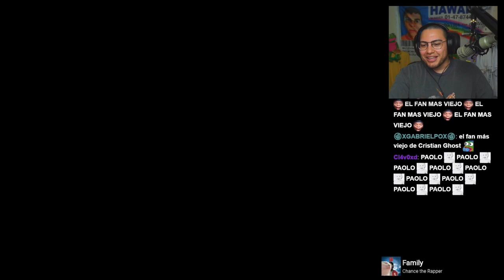Cristianghost juega FORTNITE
redes del cristian:
cristianghost cynthia,
cristianghost clips,
cristianghost llora,
cristianghost bob esponja,
cristianghost xam,
cristianghost screamer,
cristianghost llorando,
cristianghost girando,
cristianghost apuesta,
cristianghost aliexpress,
cristianghost altura,
cristianghost autista,
cristianghost anuncios,
cristianghost ayayay,
cristianghost baneado,
cristianghost baneado,
cristianghost bailando,
cristianghost bts,
cristianghost bob,
cristianghost bromas,
cristianghost circulation,
cristianghost cuphead,
cristianghost cancion,
cristianghost chupalo,
cristianghost chad,
cristianghost cynthia cara,
cristianghost c,
cristianghost desbaneando,
cristianghost dylantero,
cristianghost directo,
cristianghost dallas,
cristianghost discord,
cristianghost donacion,
cristianghost esquizofrenia,
cristianghost edad,
cristianghost en ilonka,
cristianghost enojado,
cristianghost edit,
cristianghost epico,
cristianghost fnf,
cristianghost fuera de contexto,
cristianghost funado,
cristianghost funa,
cristianghost fortnite,
cristianghost fnaf,
cristianghost furro,
cristianghost gta,
cristianghost gta san andreas,
cristianghost gallito,
cristianghost gime,
cristianghost hackeado,
cristianghost homero,
cristianghost homofobico,
cristianghost roblox,
cristianghost remix,cristianghost me mide 16 5,
cristianghost memes,
cristianghost nimu
cristianghost orslok,
cristianghost outro,
cristianghost onichan,
cristianghost outlast,
cristianghost osu,
cristianghost omegle,
cristianghost opening evangelion,
cristianghost pvz,
cristianghost put,
cristianghost plantas vs zombies,
cristianghost palindromo,
cristianghost pecky,
cristianghost podcast,
cristianghost se cae,
cristianghost saikomic,
cristianghost stream,
cristianghost se asusta,
cristianghost suwie,
cristianghost susto,

cristianghost waton,
cristianghost whatsapp,
cristianghost wena po,
cristianghost windygirk,
cristianghost warzone,
cristianghost weon,
cristianghost wattpad,
cristianghost xoda,
cristianghost xpress,
cristianghost x ray
Cristianghost cynthia